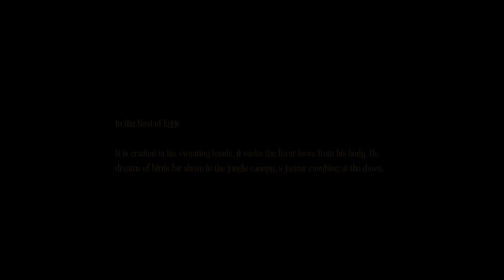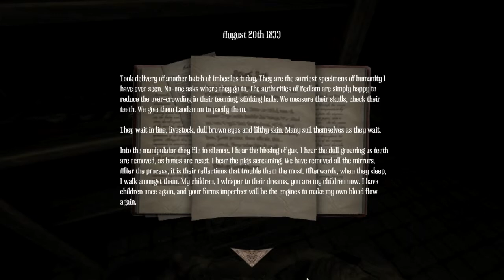Amnesia: A Machine for Pigs - #06 Forced Stop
I somehow manage to make it out of the engine-like area, but find that I have simply moved on to an even more bizarre place; something that seems like an area for scientific research of some sort. Could this somehow be related to the pigmen?